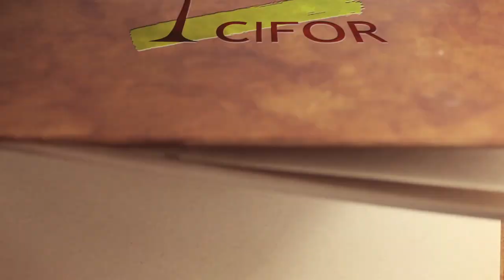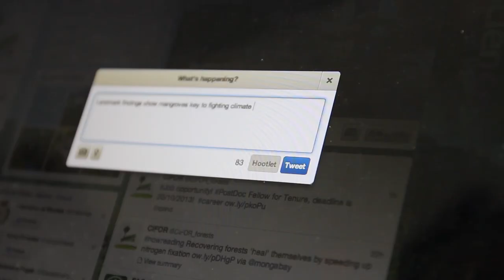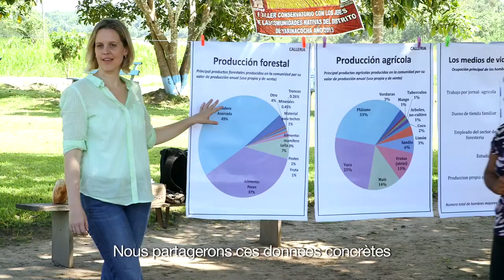Voici CIFOR : redéfinir la foresterie pour le développement durable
Sur la ceinture tropicale de la planète, les missions du CIFOR nous mènent d'une région à l'autre : d'une série d'enquêtes étudiant les problèmes de subsistance des communautés amazoniennes aux relevés des émissions de dioxyde de carbone des forêts indonésiennes, et toujours dans un esprit de coopération avec les responsables politiques pour relever ensemble les défis de la foresterie et des paysages. Cette vidéo présente le Centre de recherche forestière internationale (CIFOR) et sa vision moderne de la recherche forestière.